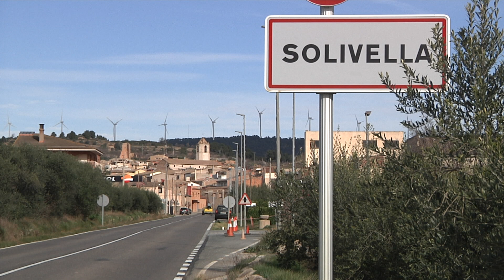On i qui ha d'instal·lar parcs eòlics?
El debat sobre on s'han d'ubicar els nous parcs eòlics i quin model han de seguir torna a obrir-se al territori després del decret d'emergència climàtica de la Generalitat i la tramitació d'11 avantprojectes a l'altiplà de la Segarra.